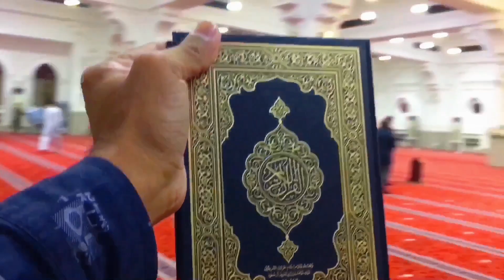Mauqa jang e khandaq | Masjid khandaq 🕌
Mauqa jang e khandaq | ziyarat 7 masjids

link